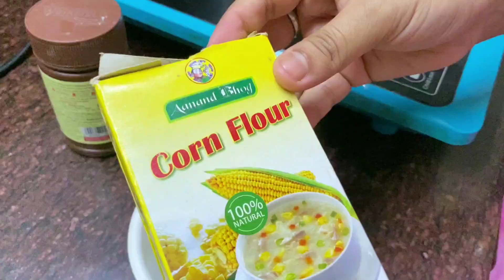বাড়িতেই ঘরোয়া পদ্ধতিতে বানিয়ে ফেললাম রেস্টুরেন্ট স্টাইল Hot chocolate 😋 - Hot chocolate recipe